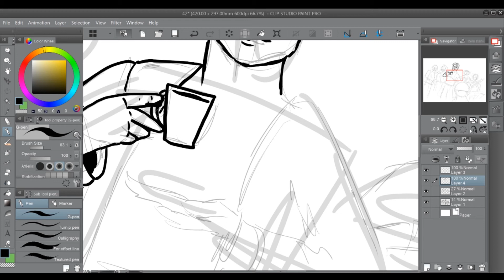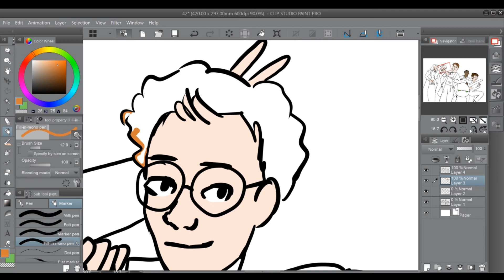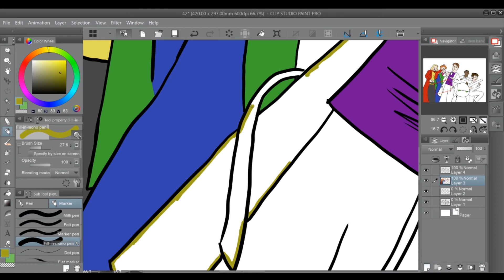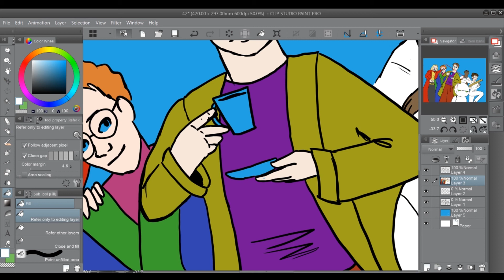The hitchhiker's guide to the galaxy - Fanart - Digital Speedpaint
I finally managed another digital painting, this time for towel day! The hitchhiker's guide to the galaxy is probably on of my favourite books, and the movie is fantastic!